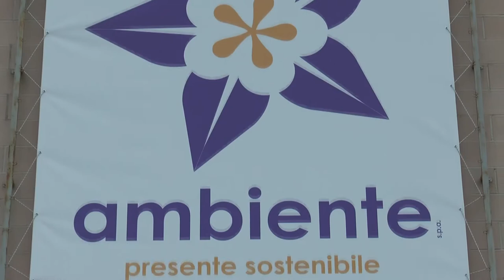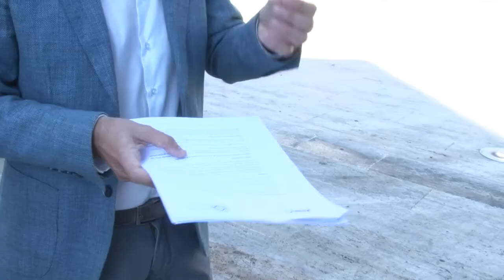Ambiente SpA: il M5S contro la modifica dello statuto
Hanno espresso tutto il loro disappunto, i rappresentanti pentastellati del consiglio comunale di Pescara sulla volontà dell’amministrazione targata Carlo Masci di modificare lo statuto di Ambiente SpA. Sulla questione balla la realizzazione del biodigestore a Città Sant’Angelo